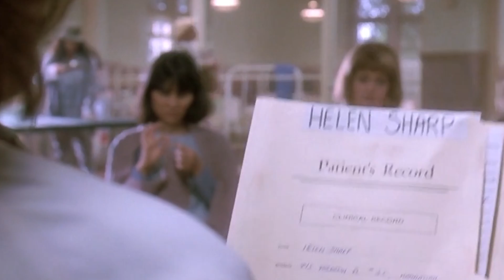Gençleşme İksiri İçen Kadın, Ölümsüz Olduğuna Pişman Oluyor! - Ölüm Kadına Yakışır Filmi..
Madeline Ashton ve Helen Sharp aynı şeyi istemektedir: Sonsuz gençlik ve güzellik. Madeline, daha önce Helen'le birlikte olan estetik cerrah Ernest Menville ile evlidir ve lüks bir hayat sürmektedir. Helen, Ernest'le nişanının bozulmasından yedi yıl sonra kilo almış  ve bunalıma girmiştir. Psikiyatri kliniğine yatırılan zamanın umut vaat eden roman yazarı Helen'e obsesif kişilik bozukluğu teşhisi konur. Hastalığının merkezindeyse Madeline vardır.  bir yandan Madeline ve Helen'in istedikleri iksiri yapan büyücü Lisle, ikilinin bu hayalini gerçekleştirir. Madeline ve Helen, genç ve güzel olmakla kalmaz, ölümsüzlüğü de elde ederler. Bunun üzerine Helen, Ernest'ini geri almak için Madeline'e meydan okur ve iki kadın arasında bir savaş başlar.

♦ Yasal Uyarı ♦